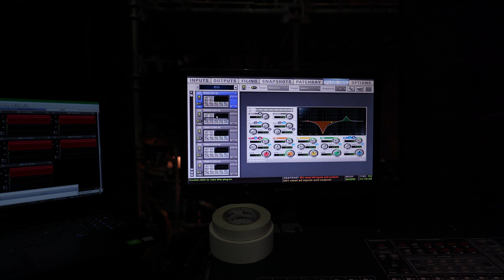Backstage With The “Rent” Orchestra Pit & Audio System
Hey Friends! I recently played drums with a production of the musical Rent. We have a very cool audio set up for the pit and an off stage submix station for the band. Music Director @MichaelJMoritzJr and bassist @adamdmusicc show us their rigs too!